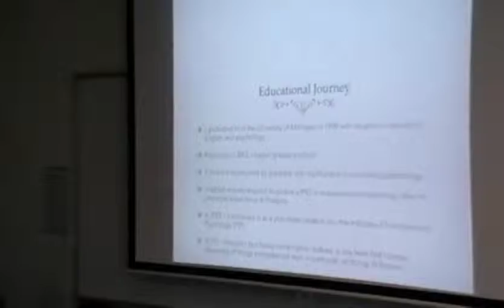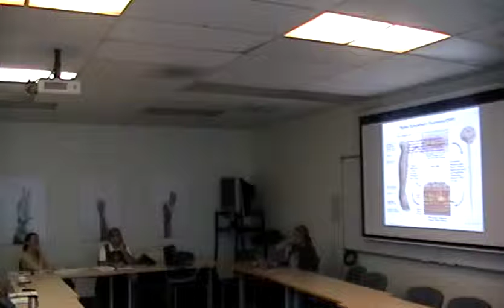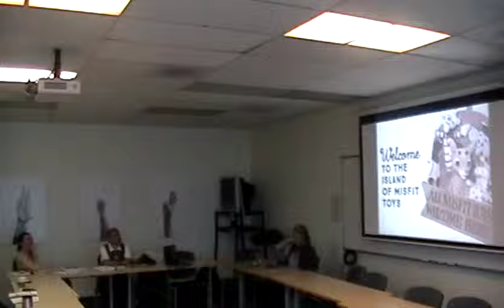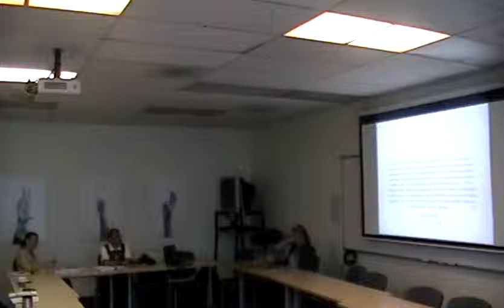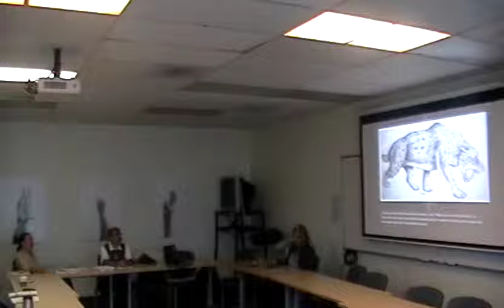"A Matter of Heart and Soul: Towards An Integral Psychology Framework" with Elizabeth Teklinski